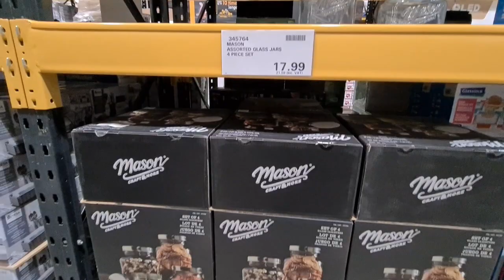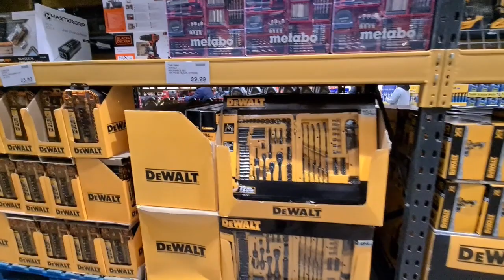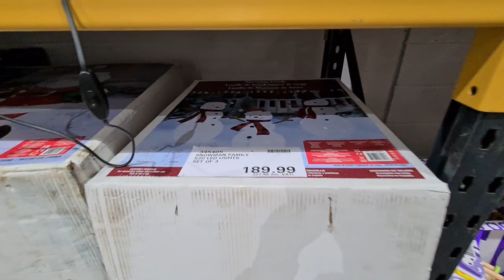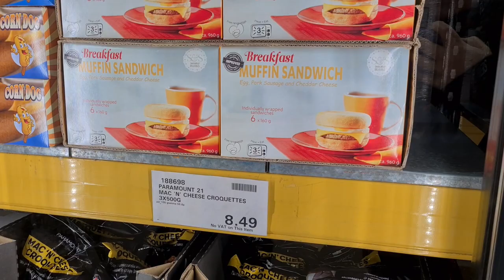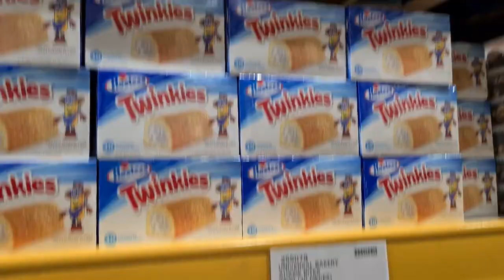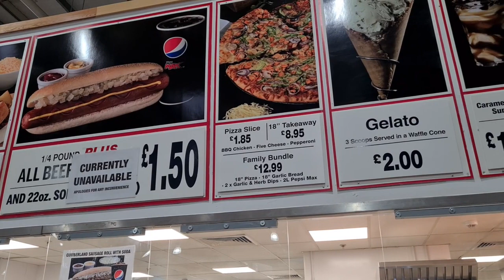Costco 12th Feb 2022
As it`s a wet and windy day we head to Costco in Manchester. We take you with us and show you around.